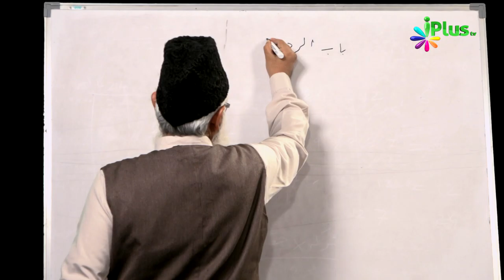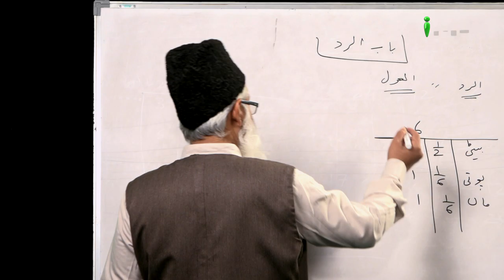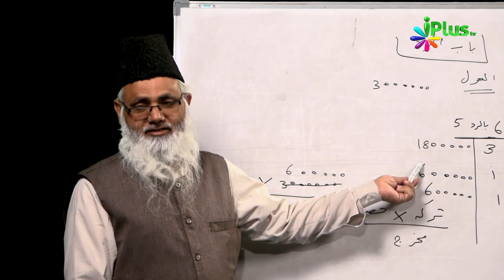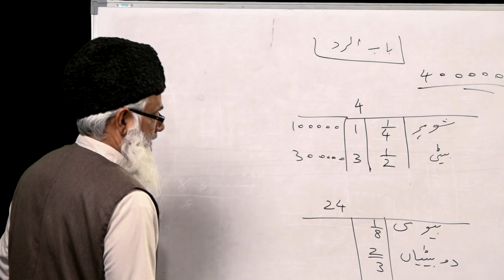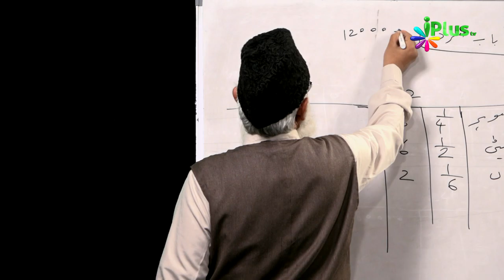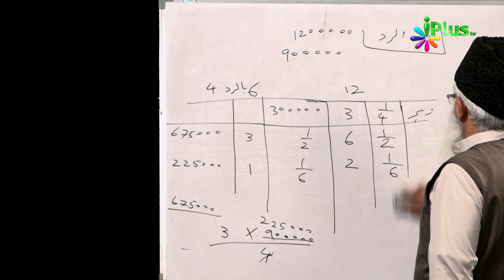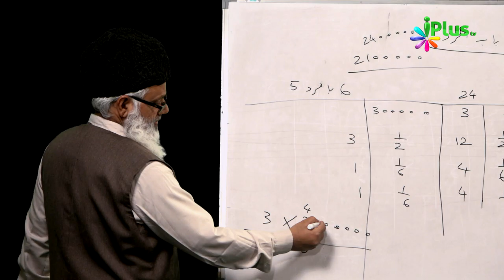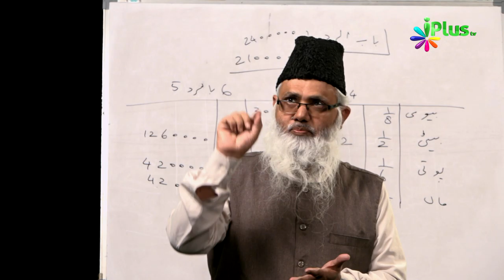Miraas Ke Ahkaam Episode 25 By Shaikh Noorul Hasan Madani - iPlus TV